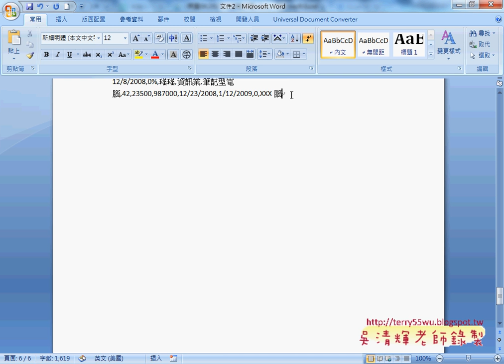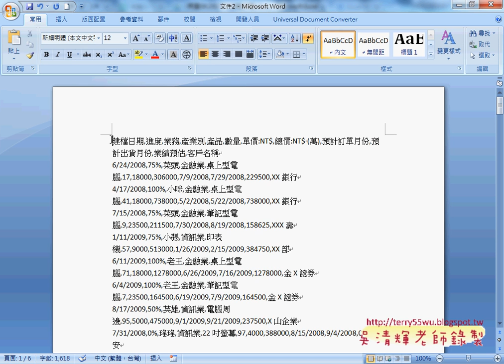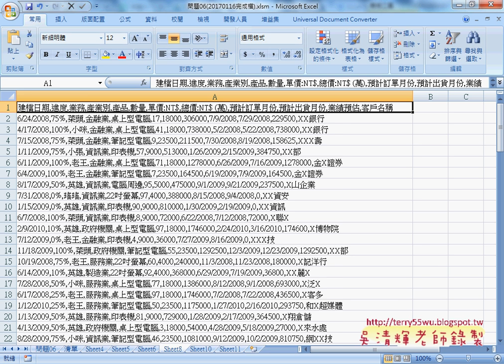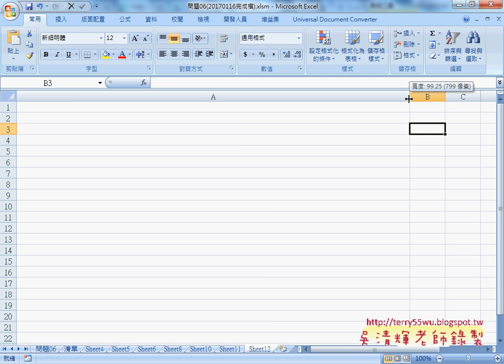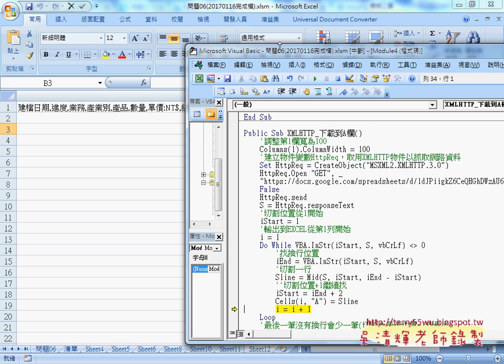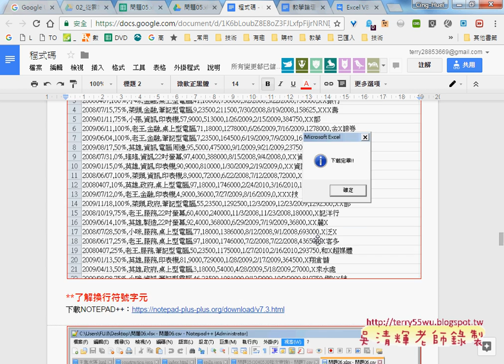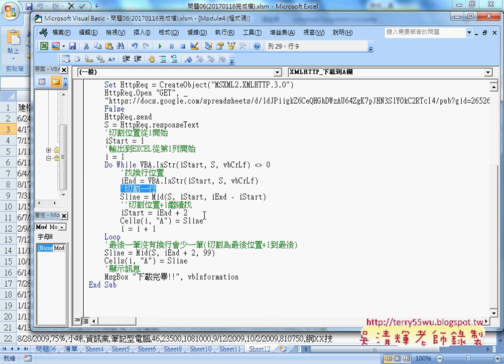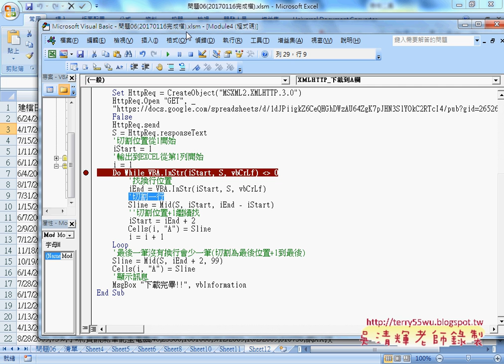06 用WORD轉表格與切割到A欄程式說明